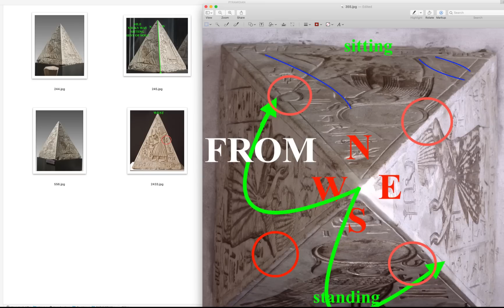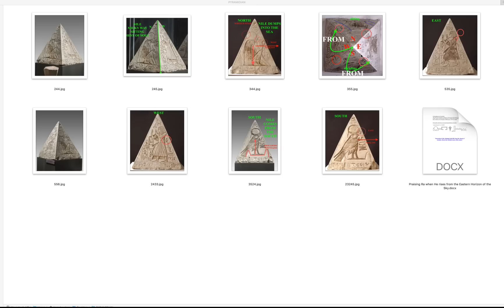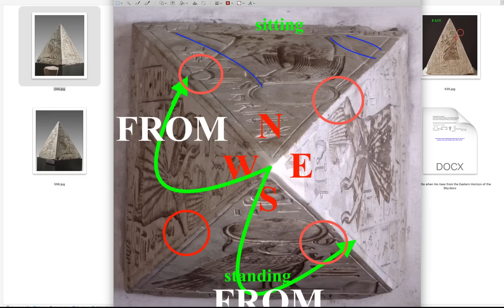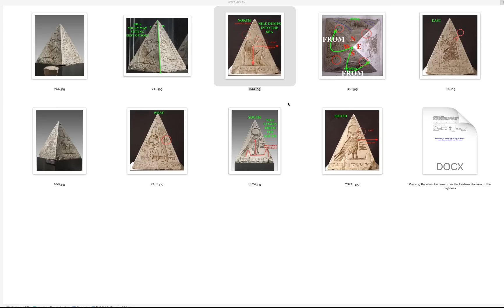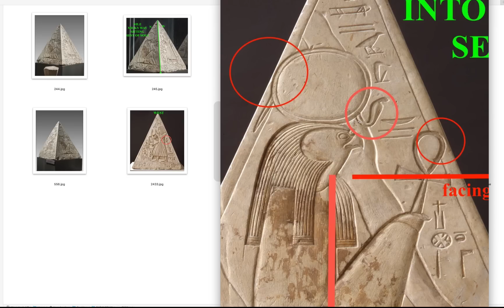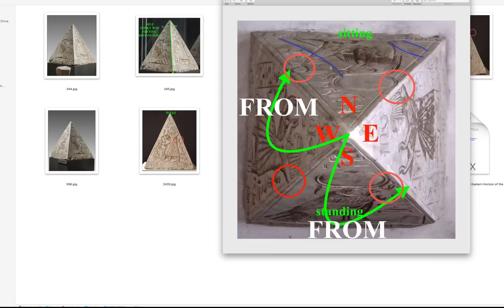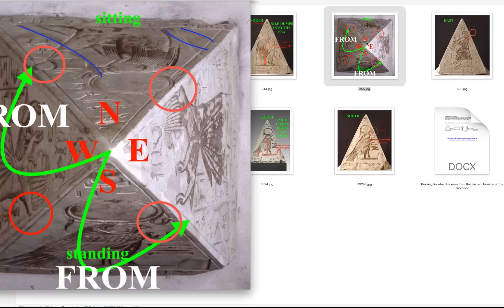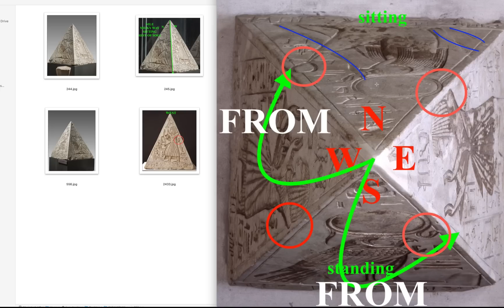🔶 Ancient Egyptian Lost Secrets Uncovered ⚫️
MY BITCOIN ADDRESS: bc1qrkqaykwr3ulpa8qqetuw7qn0gstem0gy9fpf0p
A DONATION FOR MY FREE BOOKS IS SUGGESTED, BUT THEY ARE FREE!